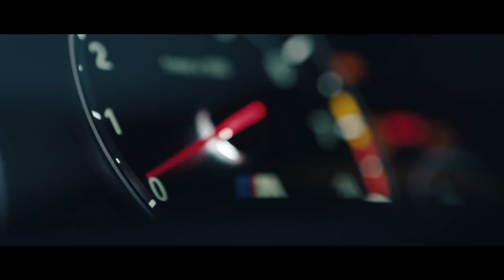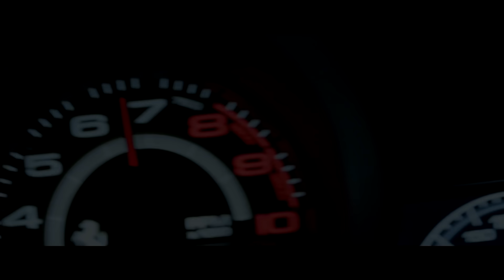Hippie Sabotage // TRUST NOBODY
📺 Multiple Pennzoil Videos📺

IGNORE-